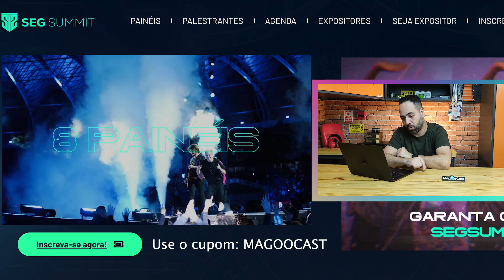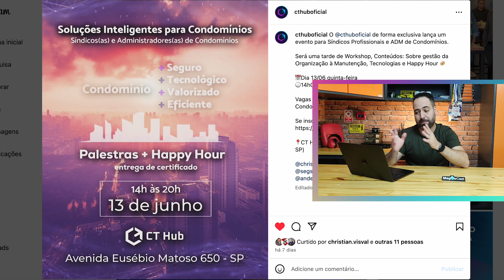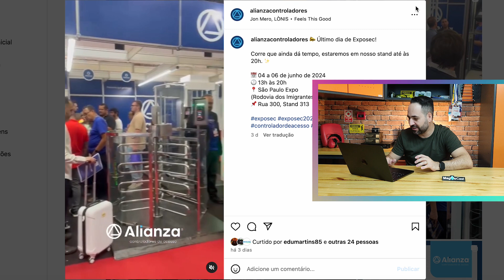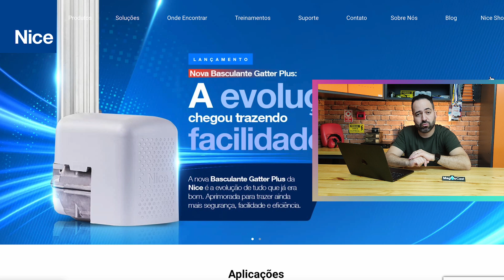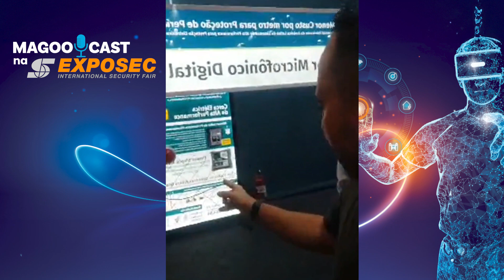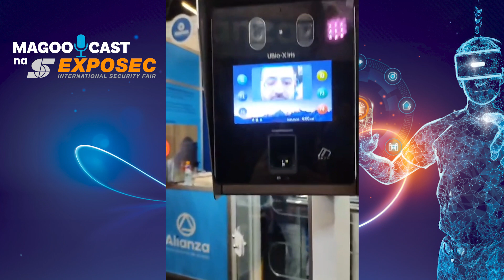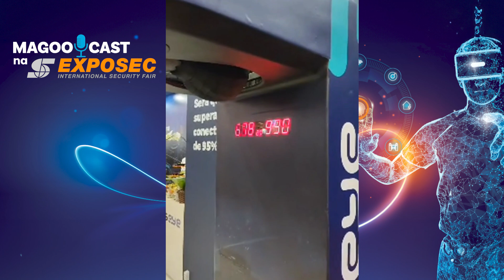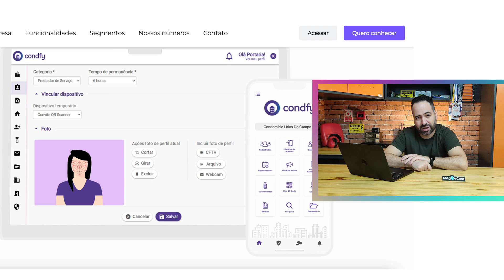Novidades direto da Exposec - MagooCast 138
Começando a semana com o resumo das principais notícias e lançamentos do mundo da segurança e tecnologia.

Como se informar do que acontece no mundo?

Segurança eletrônica, segurança pública, tecnologia e inteligência artificial. Esses são apenas alguns dos temas abordados semanalmente no MagooCast de uma maneira bem humorada. Afinal, segurança não precisa ser algo chato!

Patrocínio: Nice, Alianza Controladores e Stocky Soluções